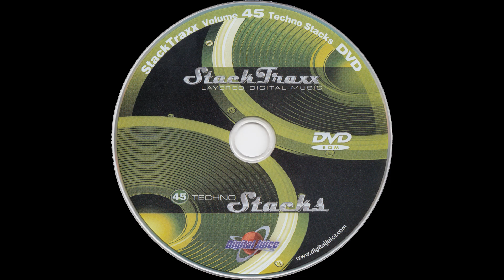Armchair Psychology - 3:04 — StackTraxx Volume 45: Techno Stacks (D.V.D. Album) — Audio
StackTraxx Volume 45: Techno Stacks (D.V.D. Album)
Audio
Armchair Psychology - 3:04

● Title — StackTraxx Volume 45: Techno Stacks

● Year — 2008

■ MEDIA CREDITS

● Executive Producers: Viv Beason & Dave Hebel

● Producer: Jeff Earley

● Mixing Engineer: Michael Ocampo

● Program Name: Juicer 3 {Version 3.89d  Build 253}

● Type - Audio

● Extension - .flac

● Channels - Stereo

■ SPECIAL THANKS

● Product Source

○ Item

■ MEDIA TAGS